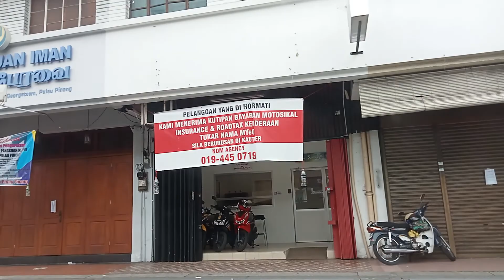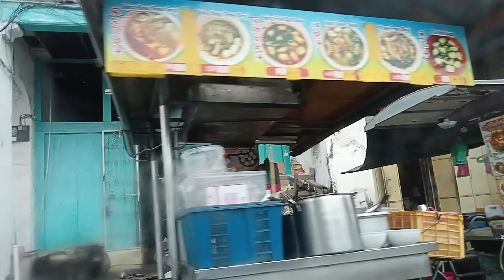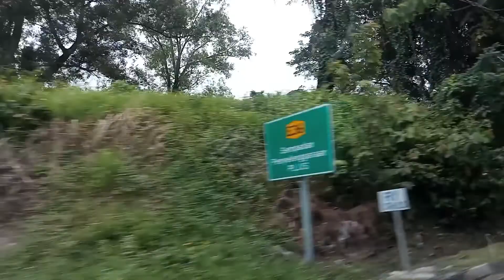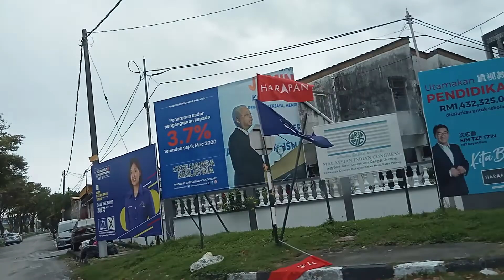The drive home. 🚗